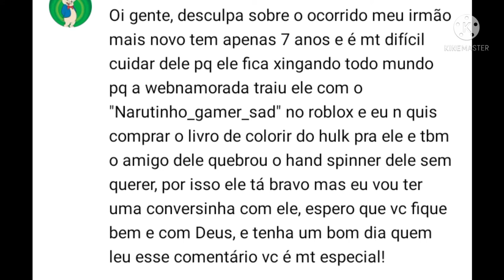A verdade sobre o David Town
Créditos ao Marcos Town pelas informações